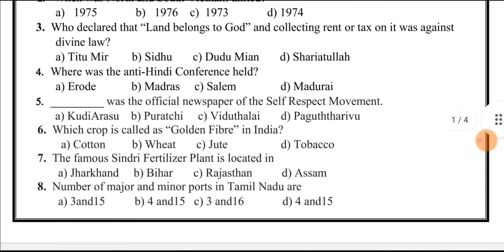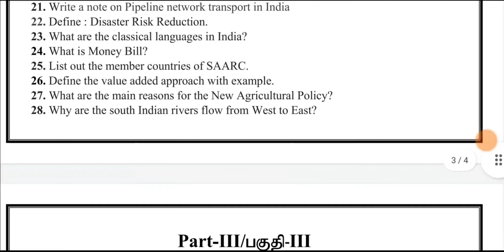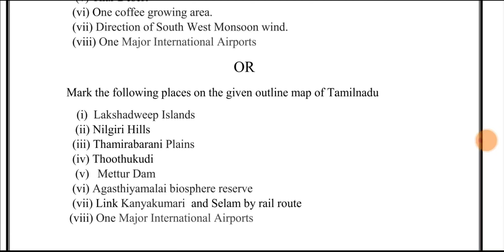10th std social science model question paper 2022